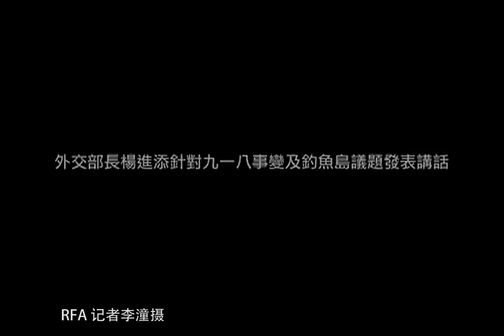台湾外交部长杨进添呼吁中日各方珍惜和平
正当钓鱼岛紧张情势升高之际，在台湾，外交部长杨进添发表正式讲话，藉着九一八事变和中日战争的历史，呼吁各方珍惜和平。订阅自由亚洲电台YouTube频道

听众谈话

听众谈话